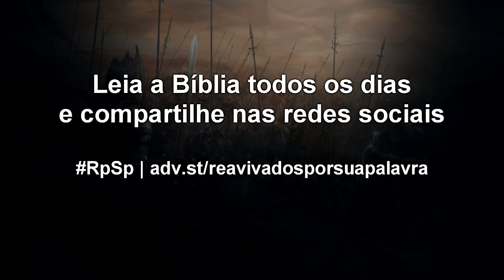1 Crônicas 27 - Reavivados por sua Palavra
Para que tudo ocorra da melhor maneira, é preciso organizar, gerenciar cada detalhe. Lembre: se formos organizados, poderemos ter êxito nos pequenos e grandes empreendimentos, pela graça de Deus.